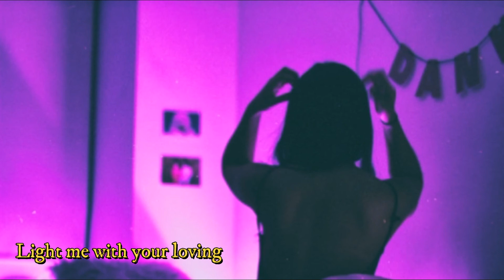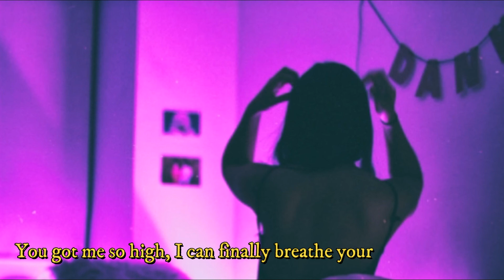Alina Baraz & Galimatias- Show Me (lyrics)